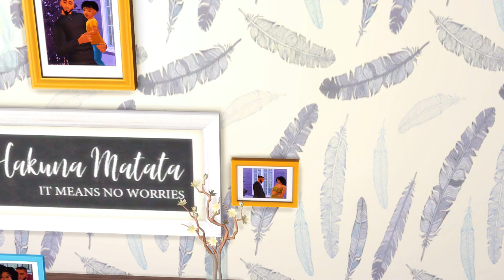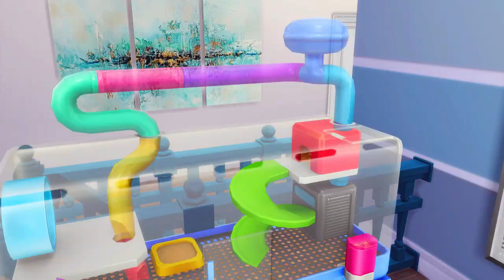THE SIMS 4 LETS PLAY | CURRENT HOUSEHOLD EP6- BILLY LIU FAMILY🍂